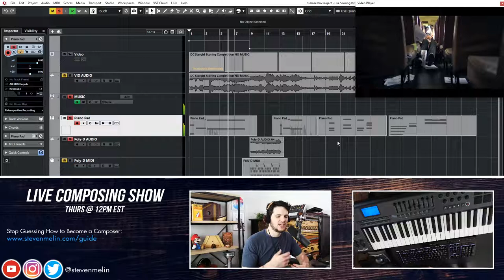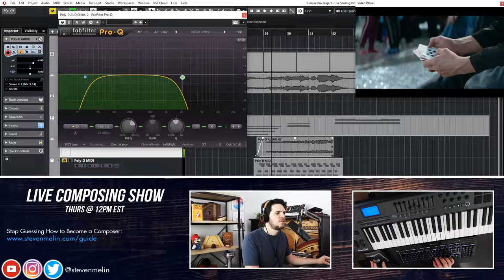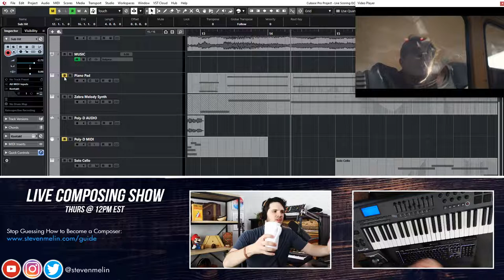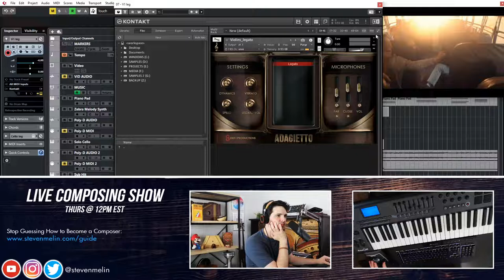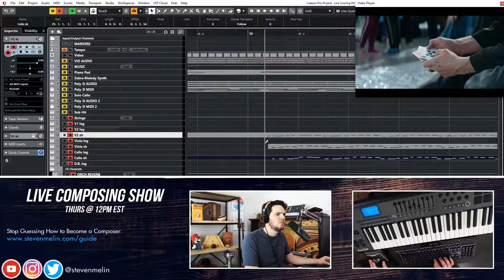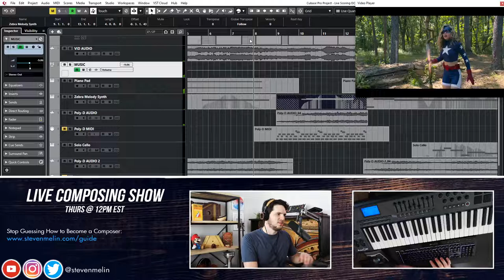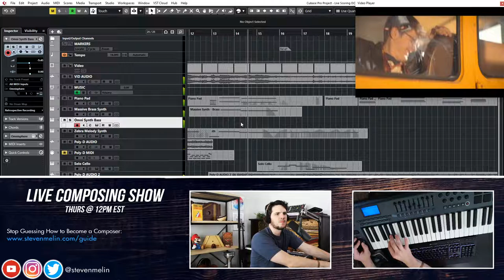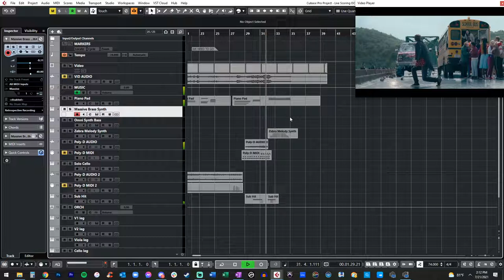🔴 Live Composing for DC Stargirl (Part 2)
Today I'm live scoring my entry into the Spitfire Audio DC Stargirl Scoring Competition. Join me every Thurs @ 12p EST here on YouTube for the Live Composing Show where I pull back the curtain of how I work on commercial projects.

✅ New to the Show? Stop Guessing How to Become a Composer...